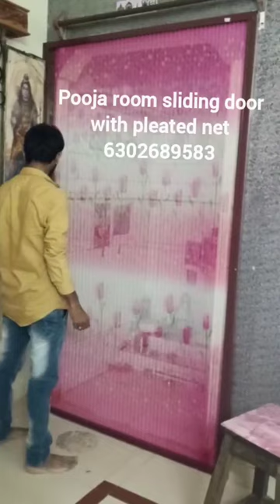Mosquito net sliding doors ! Sliding doors with pleated mosquito nets ! chennai !Hyderabad !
Mosquito net sliding doors.
Sliding doors with polymer pleated mosquito nets.
Mosquito net sliding doors and windows and also hall partitions balcony Pooja bedroom and kitchen doors.
Service available for Telangana Tamilnadu Andhra Pradesh and Karnataka.
Mosquito nets.
Sliding doors.